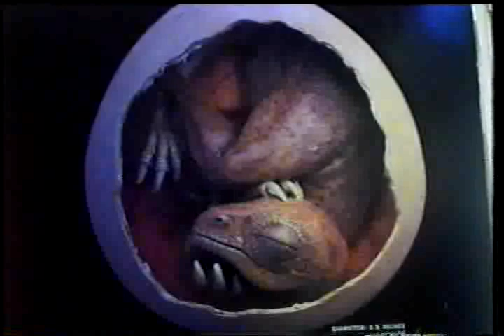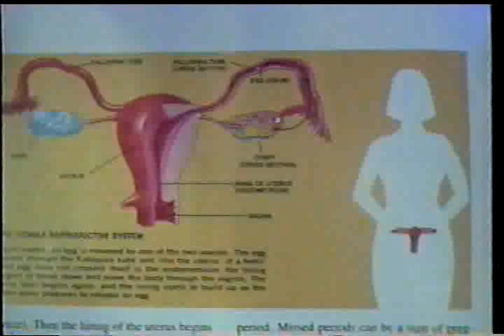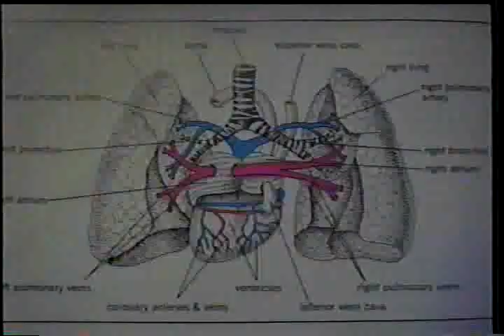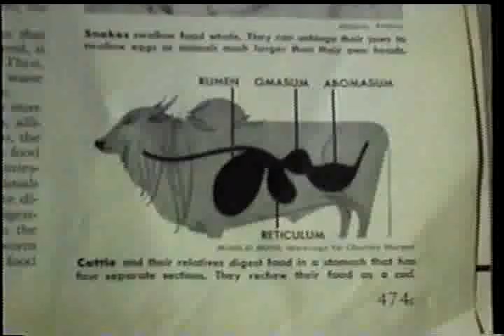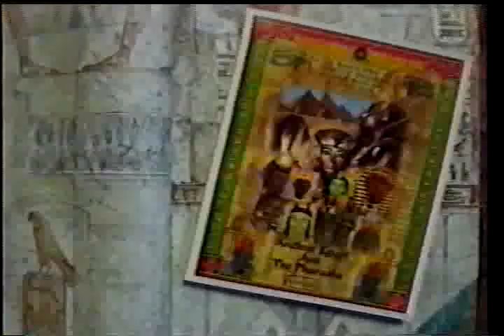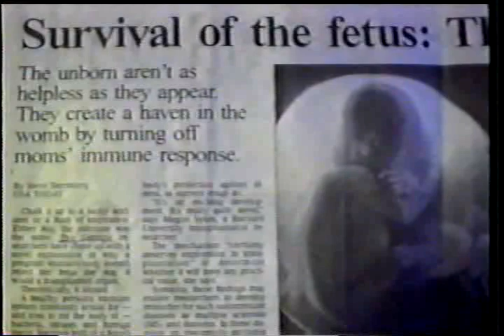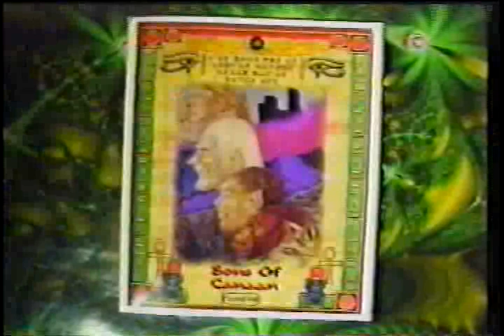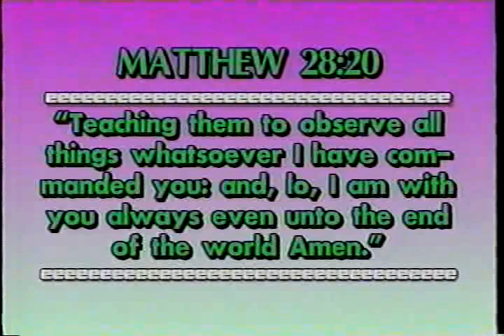HUMAN REPTILE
Human Reptile - Dr York